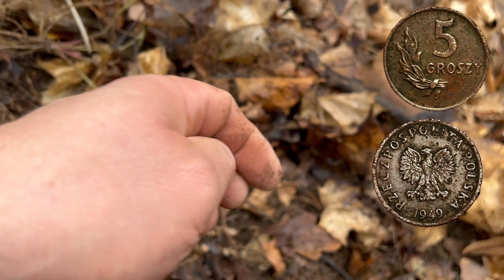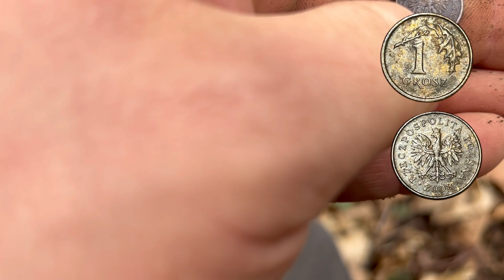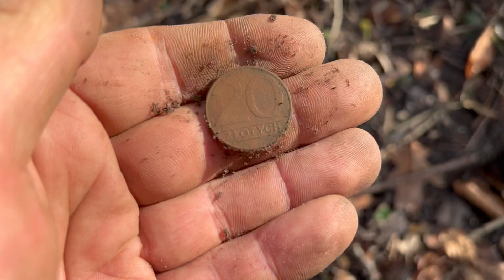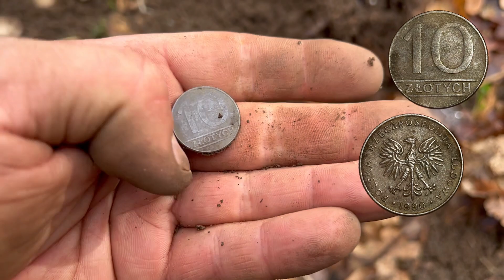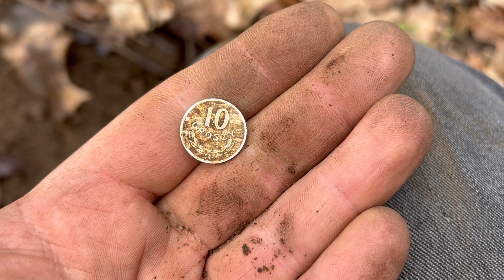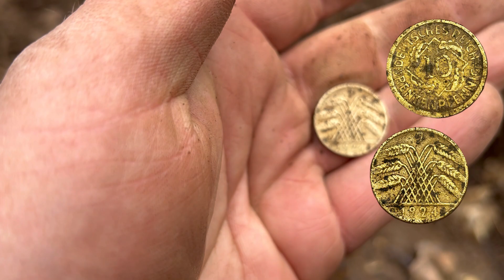CIŚNIENIE SKOCZYŁO !!! Emocje do samego końca !!!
Nowe filmy są w każdy czwartek o godzinie 15:00 !!!
Czasem odbiegam od normy😉 Niedziela godzina 9:00 !!!